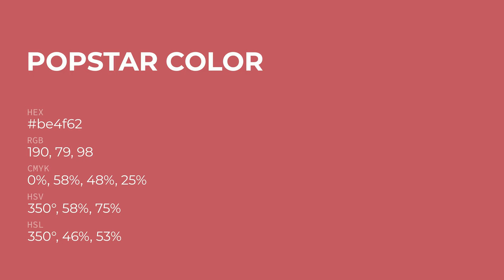Popstar color be4f62 hex Cool Brown color be4f62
What color is Popstar ? be4f62 hex, Cool Brown color be4f62

Hex be4f62 Color Code is also known as Popstar color

Hex be4f62 Color code in RGB color code model is created after adding 74.51% red color, 30.98% green color and 38.43% blue color.
Hex be4f62 Color code in CMYK color (process color) code model is generated after subtraction of 0% cyan, 58% magenta, 48% yellow, 25% black.